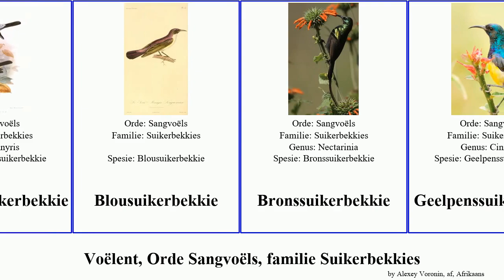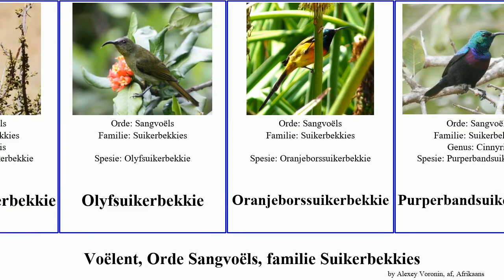Voëlent, Orde Sangvoëls, familie Suikerbekkies bird minima sunbird Grootrooibandsuikerbekkie Sound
voëlent Orde Sangvoëls, familie Suikerbekkies.
bird of Order Passeriformes Family sunbird, language: af.

Bloukeelsuikerbekkie
Bloukruissuikerbekkie
Blousuikerbekkie
Bronssuikerbekkie
Geelpenssuikerbekkie
Grootrooibandsuikerbekkie
Grootrooibandsuikerbekkie
Gryssuikerbekkie
Jangroentjie
Kaapse Suikervoël
Kleinrooibandsuikerbekkie
Kopersuikerbekkie
Kortbeksuikerbekkie
Leptocoma minima
Maricosuikerbekkie
Namakwasuikerbekkie
Olyfsuikerbekkie
Oranjeborssuikerbekkie
Purperbandsuikerbekkie
Rooiborssuikerbekkie
Rooiborssuikervoël
Suikerbekkies
Swartpenssuikerbekkie
Swartsuikerbekkie
Witpenssuikerbekkie